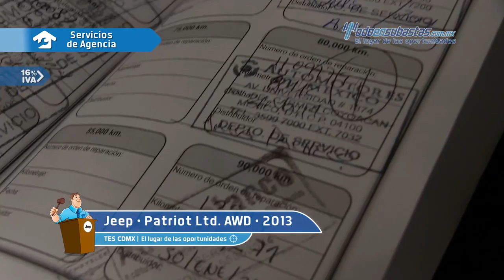Jeep • Patirot Ltd. AWD 2013 • DD210838